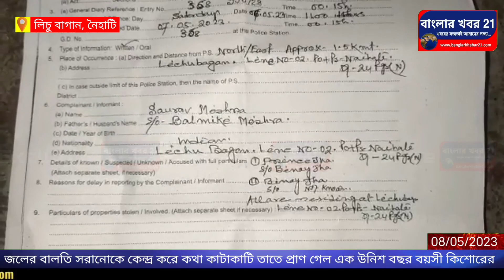জলের বালতি কেন্দ্র করে কথা কাটাকাটি, হকিস্টিকের আঘাতে প্রাণ গেল এক কিশোরের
জলের বালতি সরানোকে কেন্দ্র করে কথা কাটাকাটি। এরপরই  হকিস্টিকের আঘাতে প্রাণ গেল এক উনিশ বছর বয়সী কিশোরের।ঘটনাটি ঘটেছে নৈহাটি পৌরসভার 2নম্বর ওয়ার্ড লিচু বাগান এলাকায়। জলের সরানো কে কেন্দ্র করে বচসার সূত্রপাত। কিশোরের মাথায় লোহার রড,হকিস্টিক, দিয়ে বেধরক মারধর করে তারই প্রতিবেশী প্রিন্স ঝা এবং তার বাবা বিনয় ঝা নামে দুই ব্যাক্তি।কলকাতার এনআরএস মেডিকেল হসপিটালে নিয়ে যাওয়ার পর সেখানেই মৃত্যু হয় কিশোরের।

About Channel:
Bangla Khabar 21 is going to 5th April 2021. We will present the exact information to you at the right time and come live with it. The logo of Bangla Khabar 21 changed from 1st February 2022. Bangla Khabar 21 is a regional news hub that provides you with comprehensive up-to-date news coverage from West Bengal and all over India and World. Bangla Khabar 21 maintains the repute of being a people's channel.